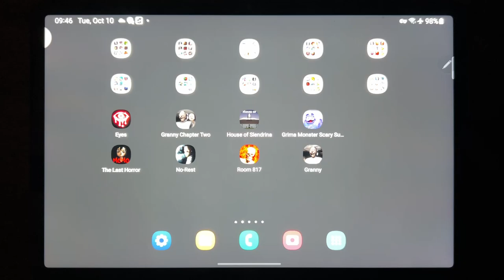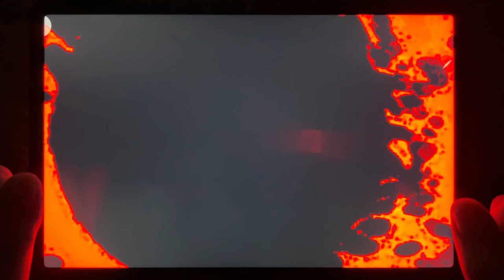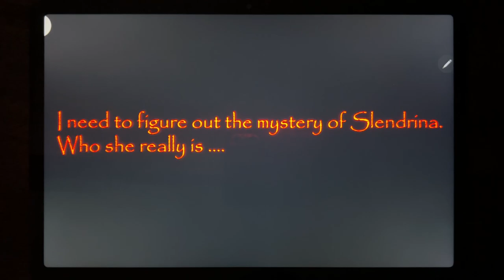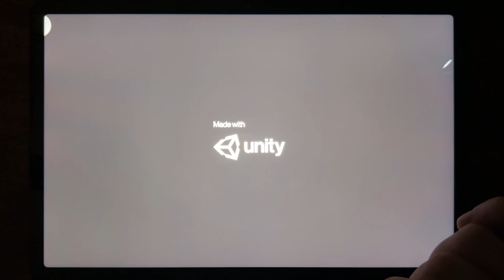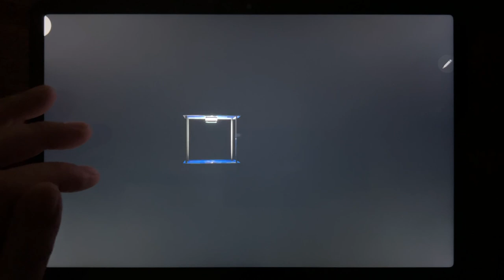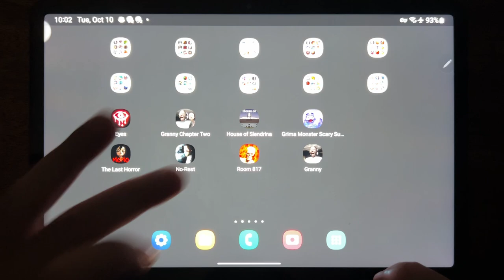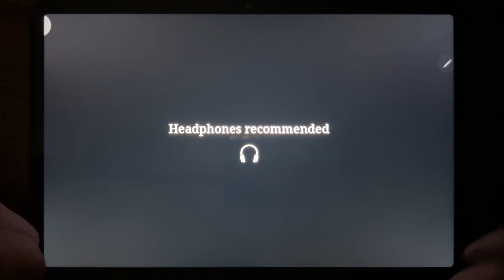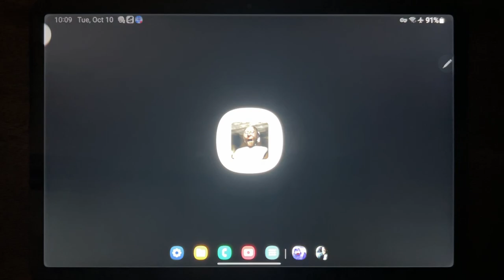Eyes - The Horror Game, Granny Chapter Two, House of Slendrina, Grimace Monster Scary Survival...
Eyes - The Horror Game, Granny Chapter Two, House of Slendrina, Grimace Monster Scary Survival, The Last Horror, No Rest, Room 817, Granny